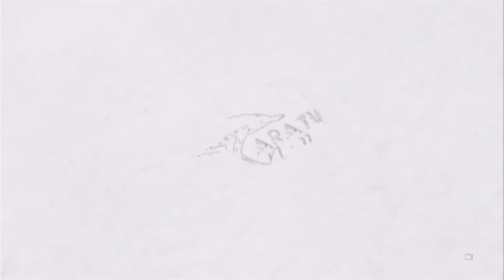PR DAVID MAKOYE | NET EVENT 2022 KARATU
Hatimae Channel Kutana Na MUNGU Wako Hpa. MUNGUKWANZA MENGINEBAADAE #3 @WWE @Allprocessofworld @DanTDM